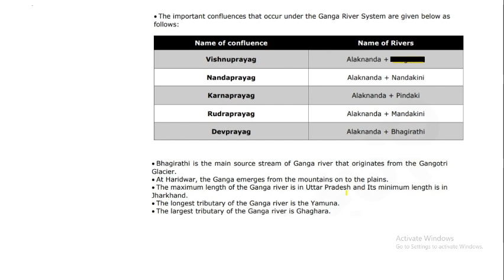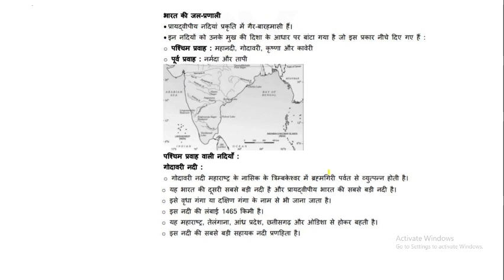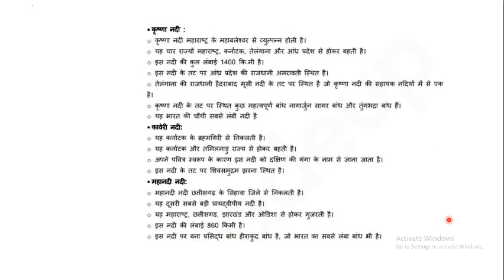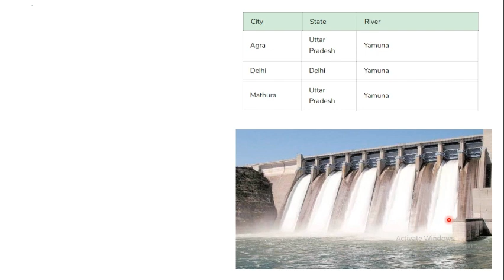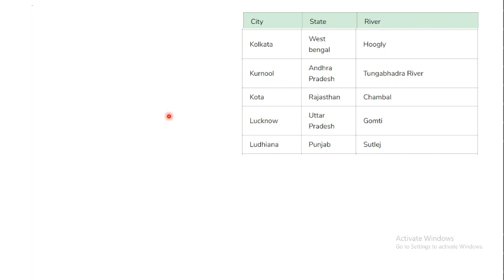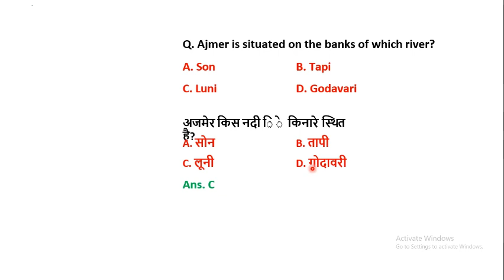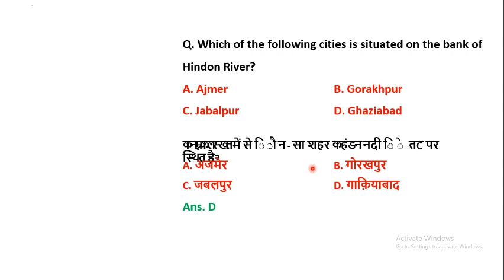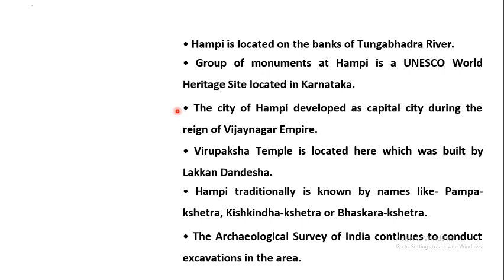Major cities on river banks | Lecture 08 | General knowledge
SSC JE | SSC CGL
this video and the general knowledge are helpful for various group C&D exams.